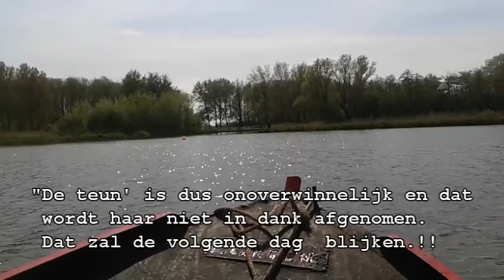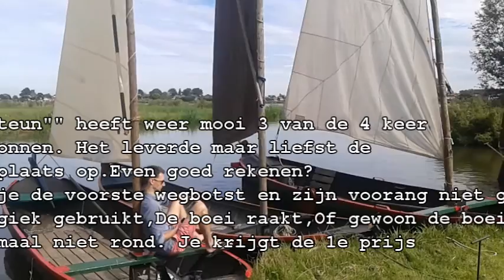schuitenrace vj 2016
Beschrijving; Illigale  veldschuiten race bij Onderdiek